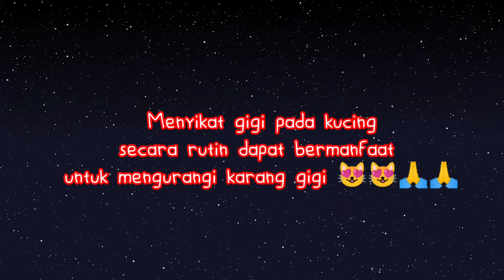Cara Menyikat Gigi Kucing Gemoy kesayangan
Assalamualaikum wr.wb
Guys...ternyata menyikat gigi kucing diperlukan untuk mengurangi karang/flak pada kucing.
Tonton videonya sampai selesai ya guys,adapun alat yang diperlukan dalam menyikat gigi kucing tentunya pasta gigi,sikat gigi ,Nah untuk pemakaian sikat gigi disesuaikan dengan kenyamanan yang menykat giginya,,atau bisa juga pakai kain kassa yang caranya untuk membungkus jarik sebagai pengganti sikat gigi

Support by: Shironeko Cat and Dog Shampoo